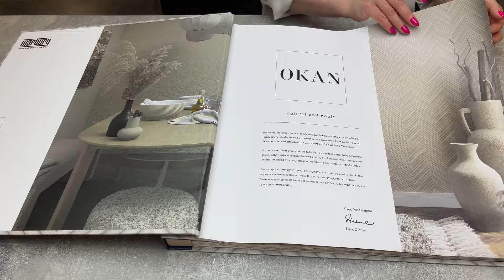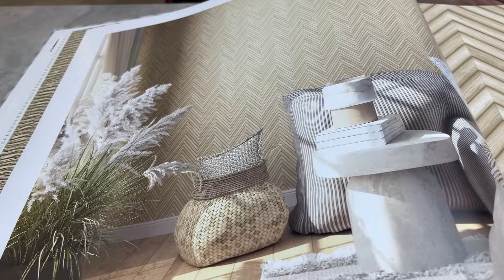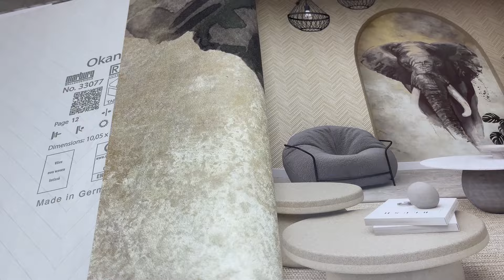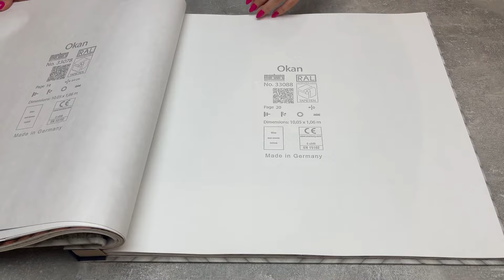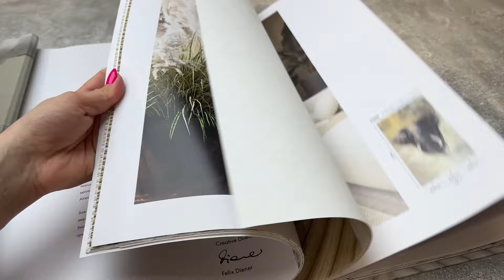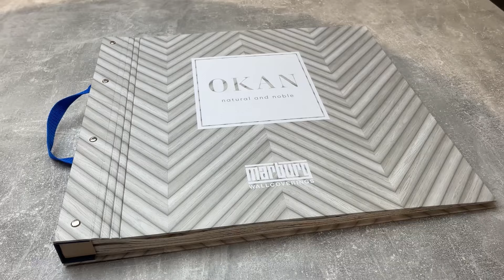Обзор каталога обоев Okan от фабрики Marburg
Коллекция обоев Okan от фабрики Marburg — это единение с природой, возвращение к истокам, замедление темпа, стремление к тишине, спокойствию и внутреннему умиротворению. Благородная натуральность, естественность и сосредоточение на природных материалах легли в основу каталога Okan.

В коллекции 2 основных сета для создания интерьера, направленного на естественность и свежесть, при этом отлично вписывающиеся в современное видение и актуальные тренды. А 2 варианта компаньонов в виде тонкого плетения, похожего на натуральное волокно рафии и имитация тончайшего льна, излучают легкость и невесомость.

Представленное в каталоге Okan панно со слонами отсылает нас к историческому событию - переходу Ганнибала через Альпы. Панно является самостоятельным, крайне впечатляющим элементом, становящимся центральным элементом комнаты.

Обои виниловые на флизелине, ширина рулона 1,06 м